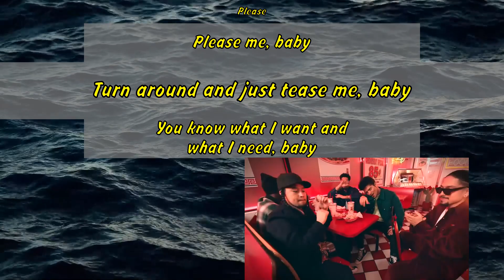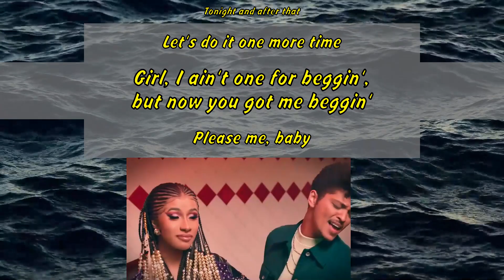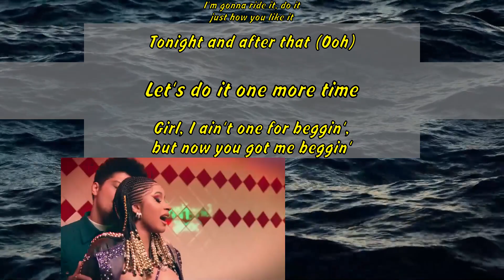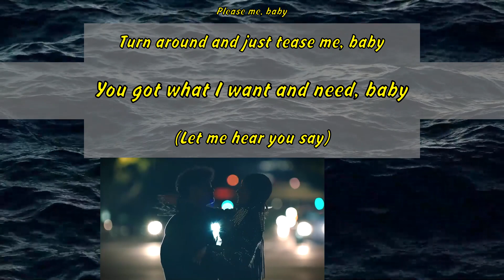Cardi B - Please Me feat. Bruno Mars